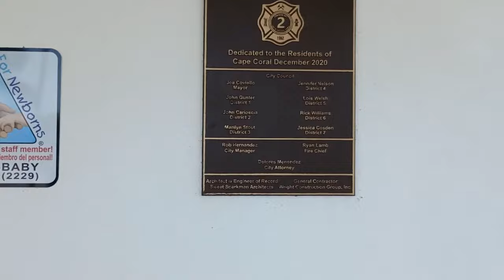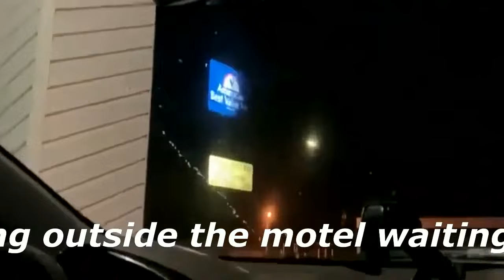Frauditor Losif The Loser Arrested at Fire Station Imagine That!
Perhaps the lad was off his meds again, who knows and who cares? All I know for sure is the boy is looney tunes, hahaha...ennnnnnjoy!